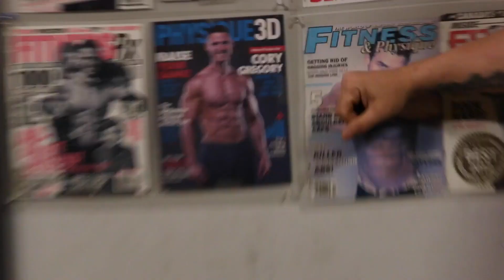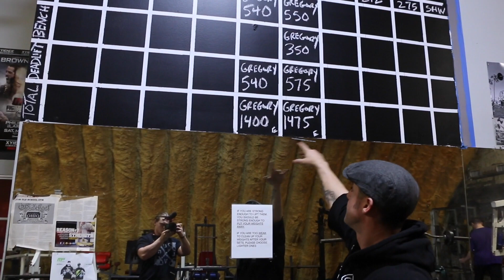STEROIDS are not needed for success